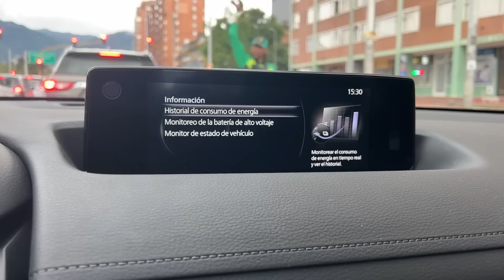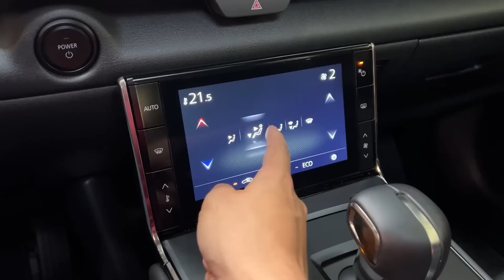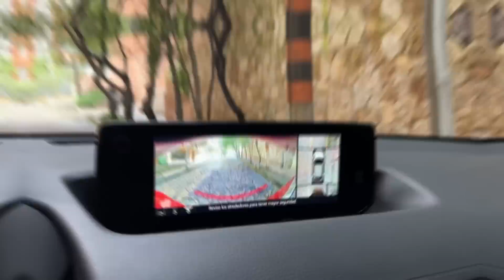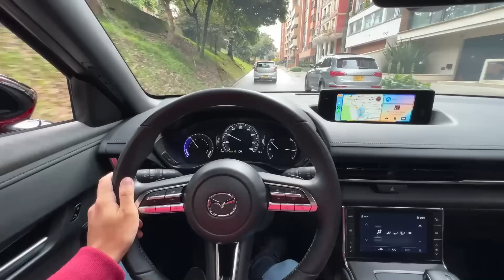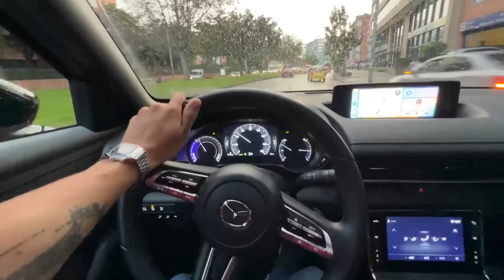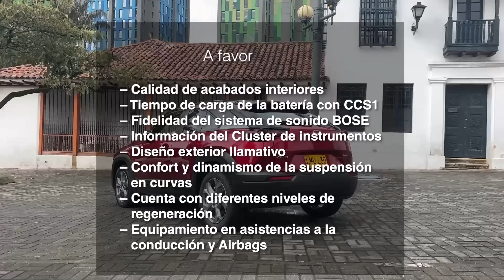MAZDA MX-30, un SUV eléctrico hecho para la ciudad | Test Drive | Análisis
Por 320 kilómetros, entre ciudad y carretera, conocimos el Mazda MX-30, el vehículo 100% eléctrico de la marca nipona. Allí evaluamos lo bueno y mejorable de este crossover con un enfoque netamente urbano.

00:00 Introducción
00:44 Diseño exterior
04:19 Motor
05:40 Ambiente y detalles en el interior
13:36 Baúl
14:38 Seguridad
15:41 Sensaciones de manejo
22:16 Conclusiones
26:16 Precio